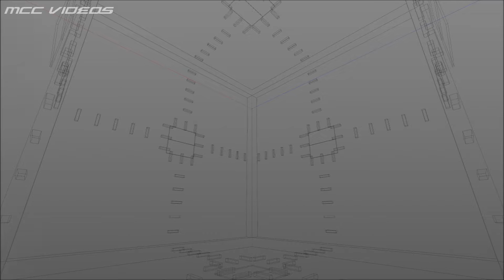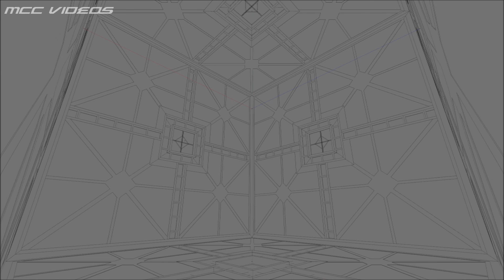CUBE 2: HyperCube (Render)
Render of Cube 2 Hypercube.